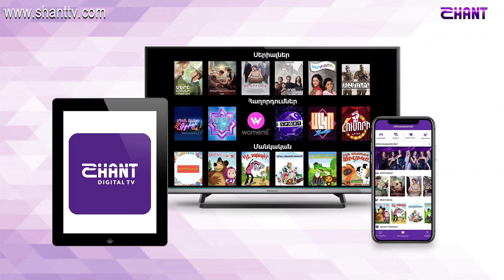Առավոտը Շանթում-«Կողբ» հիմնադրամի տնօրեն - Մարիա Պետրոսյանը